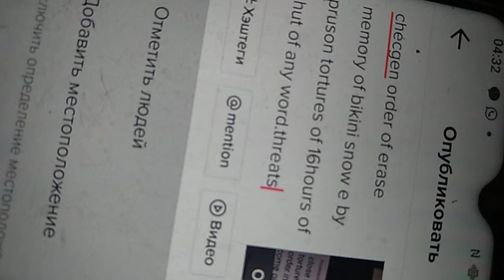пртест кремлю щаурывае все публ запретом мне пользоваться наделом. ща лешащий снег .ьассцен